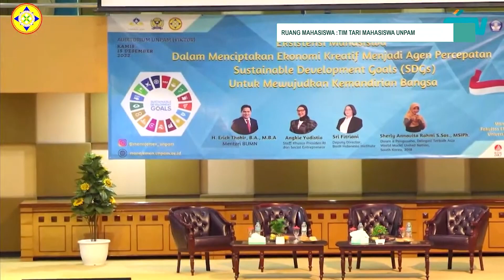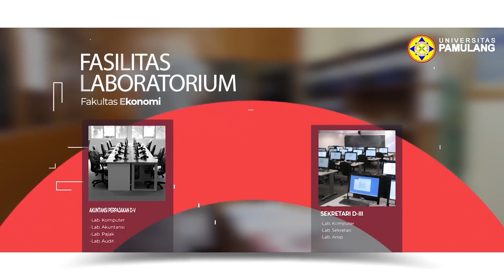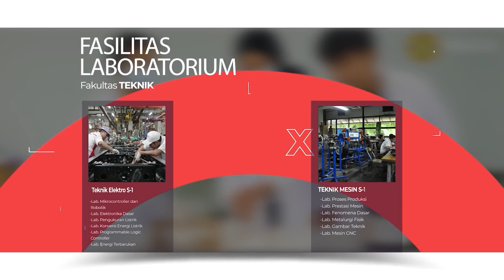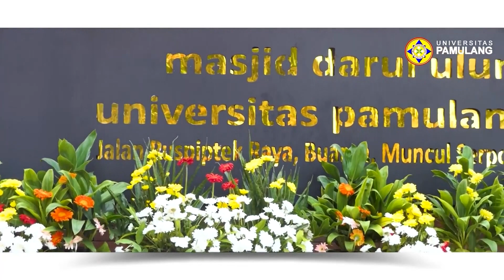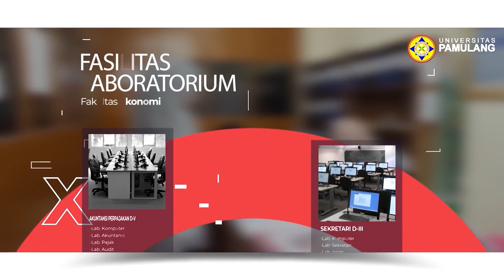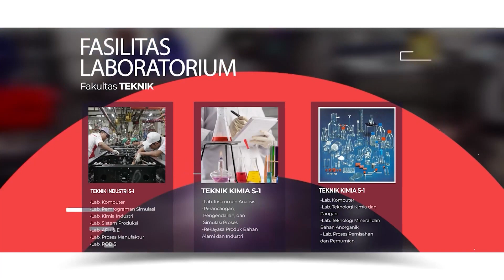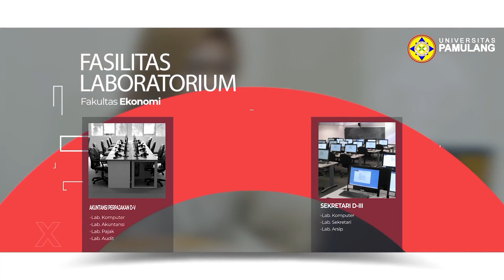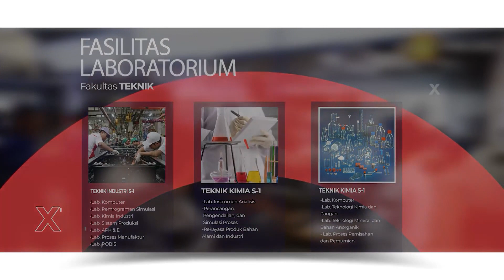RUMAH - MAHASISWA UNIVERSITIAS PAMULANG - EPISODE 78 TIM PESONA TARI